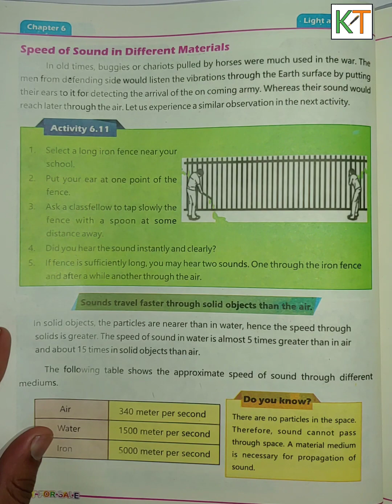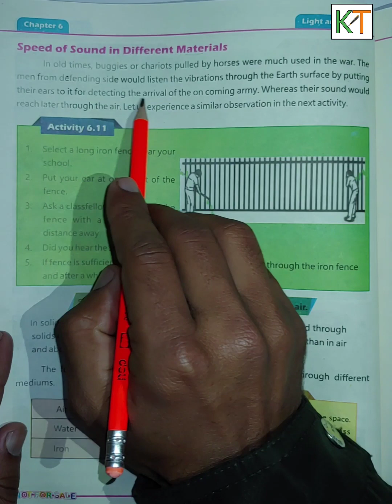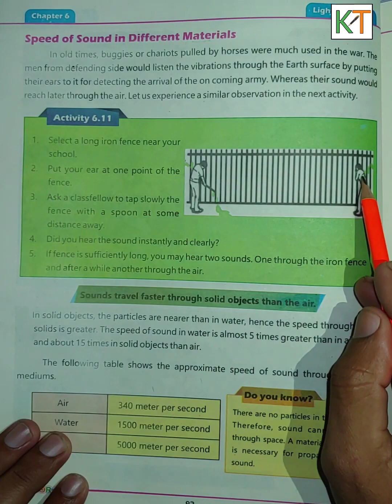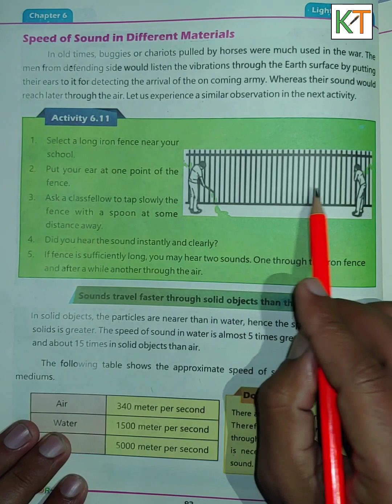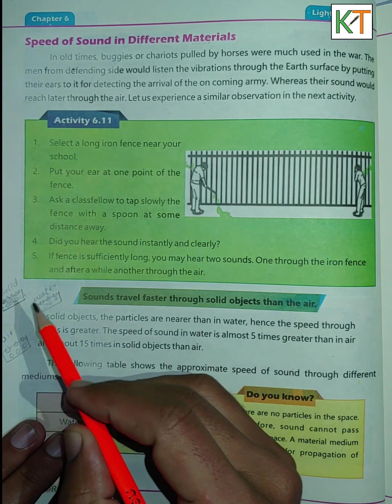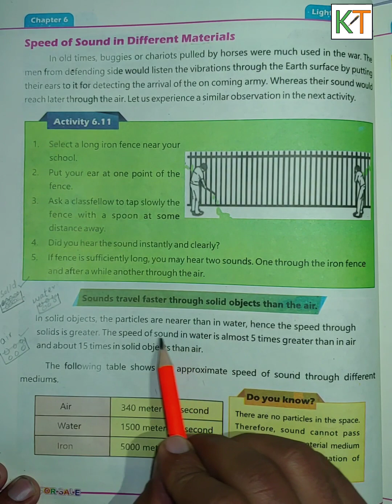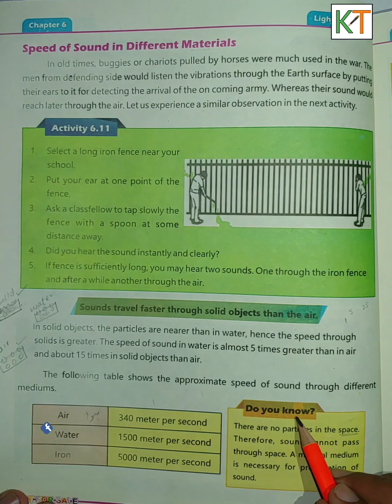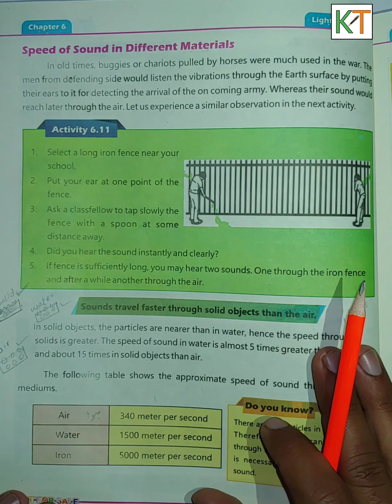Ch-6 || Lec-5 || Speed of Sound in different materials || Class 5 General Science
(Khan Toturial)
In this video we'll learn about Speed of sound in different materials like air, water, and solid  objects
Class.  5th.
Subject.  General Science.
Chapter.  6 Light and sound